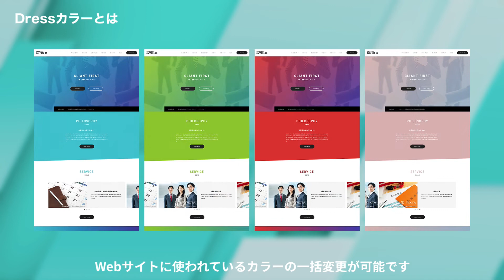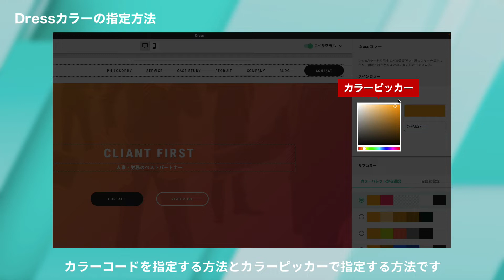デザイナーじゃなくても失敗しない 色選びとセンスが光る配色のコツ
Webサイトの制作に欠かせない配色のコツを、ホームページ作成サービスBiNDupのデザイン編集機能「Dress」を使って解説します。
よくある失敗例やお手本にしたい参考例なども紹介しているBiND CAMPの記事と合わせてご覧ください。

BiNDup（バインド・アップ）は、ウェブ制作の専門知識が無く­ても、誰でも簡単にプ口顔負けのデザインや機能を備えたホームページが作れるソフトウ­­­ェアです。小さなコミュニティや会社こそウェブを最大限に活用したいのに、そこに­立ちはだかる「技術力」と「ウェブデザイン」と「予算」の壁。 BiNDupはその壁を取り除くために生まれました。はじめてホームページを作る人も、一­度チャレンジして挫折した人も、BiNDupによる新感覚のホームページ制作を体験してく­­­ださい。